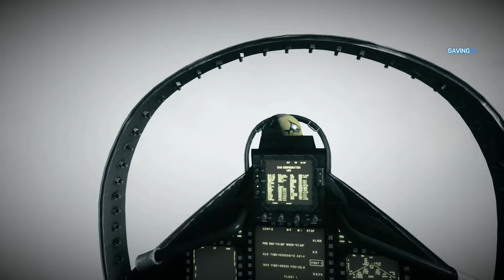Battlefield 3 Going Hunting